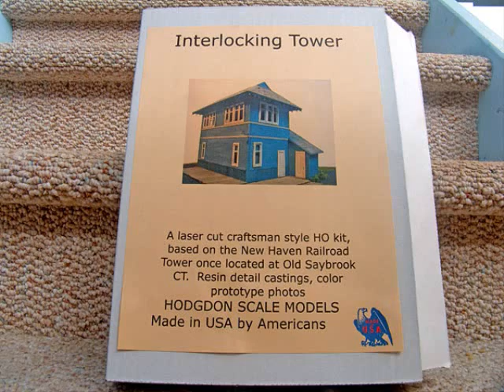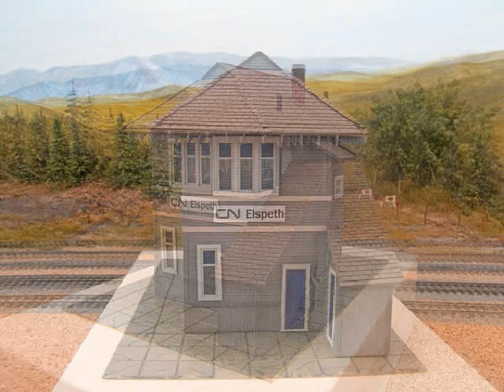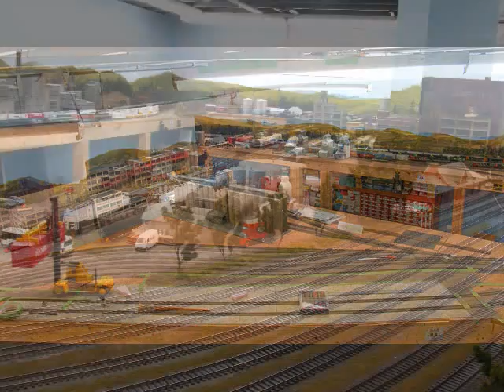PART 7: BUILDING THE LYON VALLEY NORTHERN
From Nov 2008 to Nov 2009, I had the opportunity to work in the Edmonton Yard and terminal Area.  The focus was in creating depth using buildings, trees and scenic blocks.  Also this is the year Switcherama was introduced.  There is a pictoral record of building the cattle feed pen and barn yard on a base with ideas for farm detail/scenery.  As well as craftsman Structure Elspeth Tower is built in honour of my eldest daughter who was serving in a field medic in a Forward Opeating Base in Afghanistan.